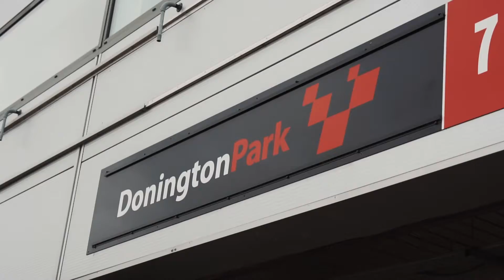C1 Racing Club - Donnington Park UK - 2021 Race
Recap video edited for SEM Racing from the 3 hour endurance race at Donnington Park in the C1 racing club championship series.

The race was called off due to an oil spill on the track and.
Get in touch to see what we can create for you!
Facebook - Bravo Mike Media
Gear Used
Lenses - Rokinon 12mm F2.0 - Sony 50mm 1.8 - Sigma 24-70 ART F2.8
Mics - Tascam DR-10L
Laptop - MacBook Pro 2021 M1
Software - Adobe Premiere Pro
Bag - Hex Brand x Rory Kramer